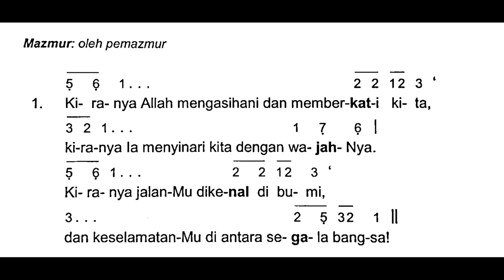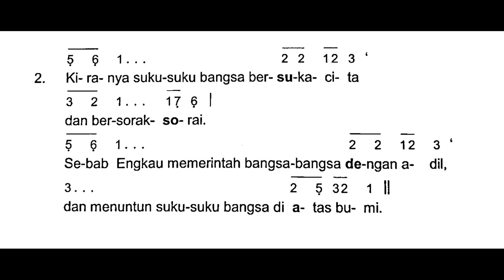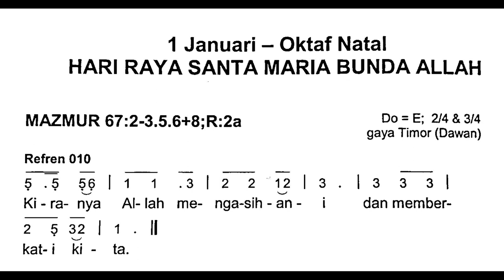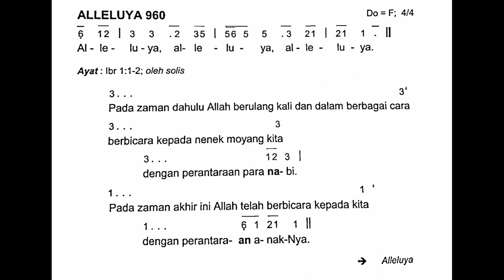[Edisi Baru] Minggu, 1 Januari 2023 - HR SANTA MARIA BUNDA ALLAH - Mazmur Tanggapan - Tahun A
Shalom!